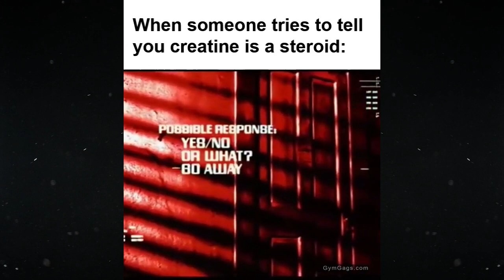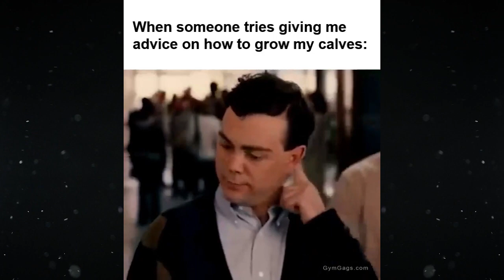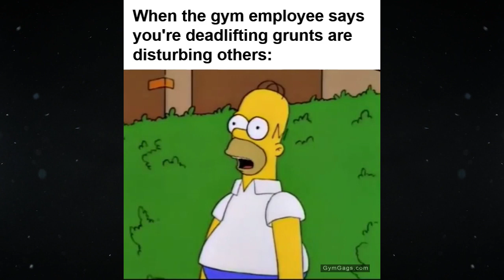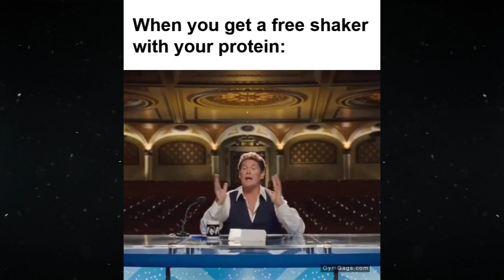Gym Memes - Blown The Diet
To help you see the comical side of lifting iron, here’s a collection of funny gym memes capturing the sort of bizarre things we encounter in the gym on a daily basis.

Whether it’s the insane training/diet advice from newbies and seasoned gym folk alike or the warped exercise execution someone is mimicking from TikTok, seeing the funny side of these bizarre antics can really put a smile on your face and boost your motivation.

Next time you see someone ego benching way beyond their max or hear somebody offering truly insane diet advice, try not to scowl in disbelief.  Instead, remember this is part of gym life and just be thankful you’re on the other side of the craziness.